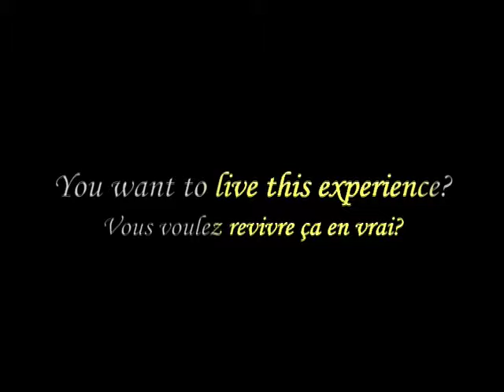Sole.mov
Filmed right off the beach, in front of Casa Caracola, Xcalak, Costa Maya, Yucatan Peninsula, Mexico (near Belize).
Pelicula grabada frente de Casa Caracola,Xcalak, Costa Maya, Peninsula del Yucatan, Mexico (cerca de Belize).
Filmee devant la maison Casa Caracola, Xcalak, Costa Maya, Peninsule du Yucatan, Mexico (cerca de Belize).